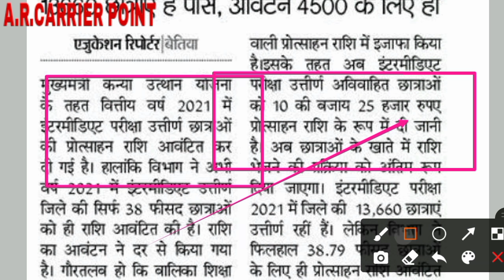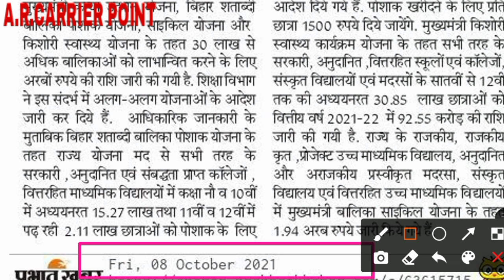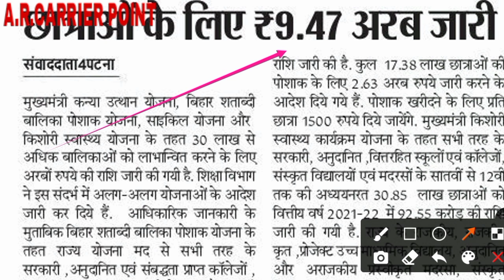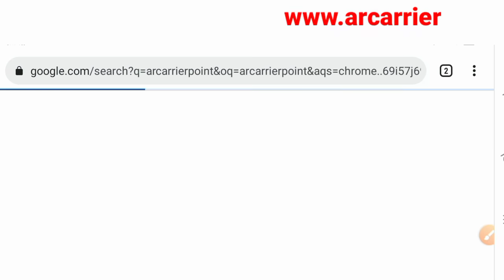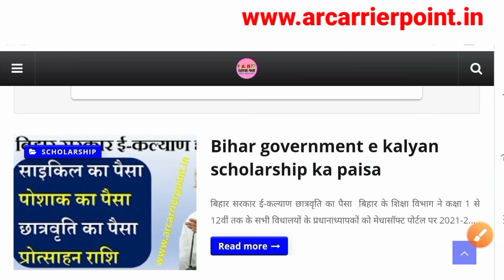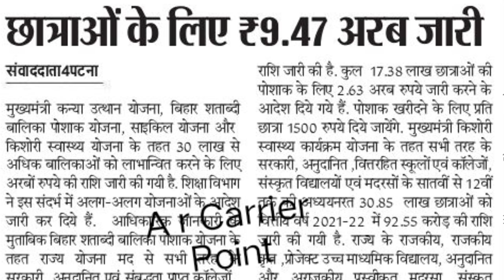बिहार सरकार ई-कल्याण छात्रवृत्ति | Class 9th ke cycle ka paisa | matric inter protsahan rashi 2021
👉 Bihar government scholarship
👉 साईकिल योजना का पैसा
👉पोशाक का पैसा
👉छात्रवृत्ति योजना का पैसा
👉 साईकिल ,पोशाक,छात्रवृत्ति का पैसा आ गया
👉 Bihar government scholarship yojana
➡️ class 9 cycle ka paisa 2021
बिहार सरकार ई-कल्याण छात्रवृत्ति
➡️ कक्षा 10वीं का 10,000 रुपए
👉 कक्षा 12वीं का 25,000 रूपए

🎯In this video 👇👇
Bihar government scholarship
पोशाक का पैसा
A r carrier point Sumit sir
Class 9 cycle ka paisa kab aayega
Bihar government posak yojana 2021
Bihar government dress yojana ka paisa
Dress ka kitna paisa milta hai
Cycle yojana ka kitna paisa milta hai
Posak yojana ka kitna paisa milta hai
Matric inter first division ka paisa
Bseb matric scholarship 2021
Bseb inter scholarship 2021
Matric inter first division scholarship 2021
Bseb matric first division ka paisa 2021
Bseb inter first division ka paisa 2021